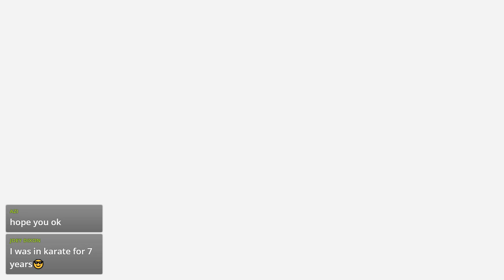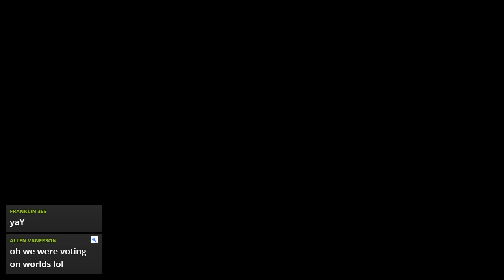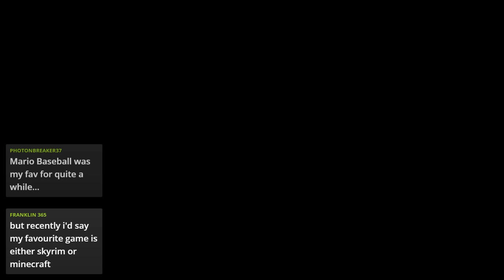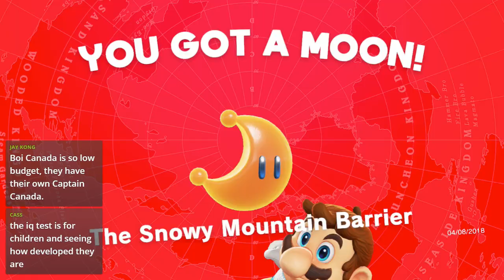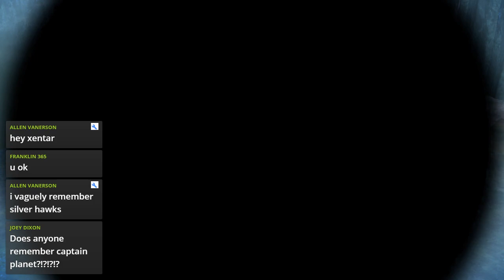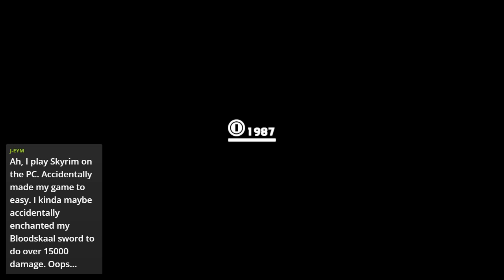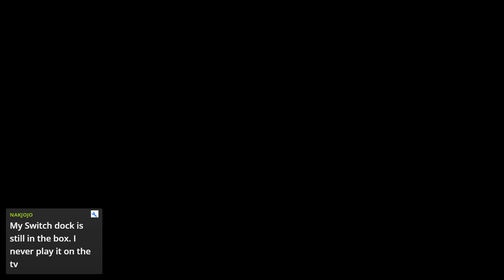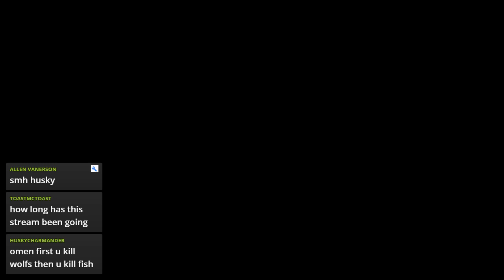Super Mario Odyssey (Switch) - Live Stream 2.3 (Part 2)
Part 3 of the Super Mario Odyssey (Switch) second playthrough.

April schedule - Streaming daily Monday-Thursday starting at 9PM (EDT)

Tuesday
Skyrim

Thursday
Fallout 4

* Friday/Saturday/Sunday streams will be announced on Discord and Twitter, based on availability.

Uncharted 4
Kingdom Hearts
God of War
Final Fantasy VI/VII

I also post notifications to Twitter - you can find me on there

We've also created a Discord server where people can come together to meet and discuss their interests